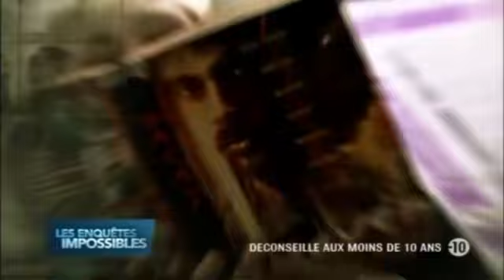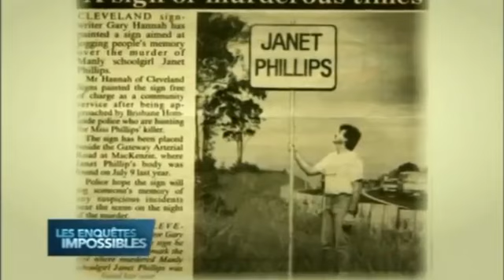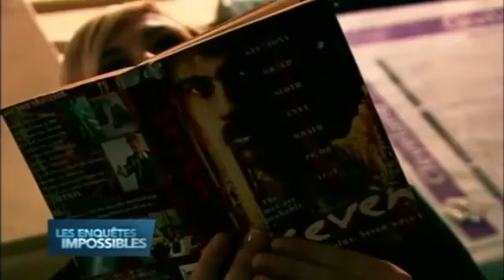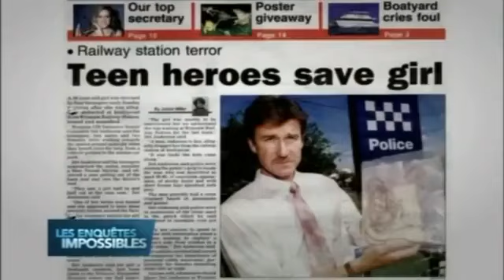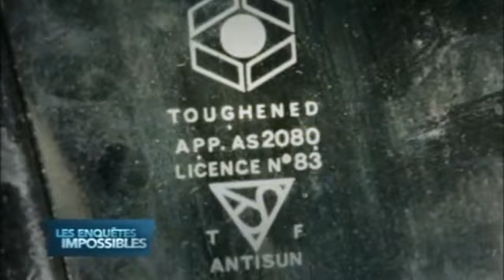ENQUÊTE CRIMINELLE : LE PRÉDATEUR DE L'OMBRE